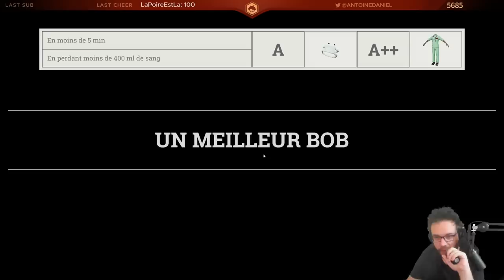QU'AVONS NOUS FAIT | Surgeon Simulator 2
Première partie du live sur l'horrible Surgeon Simulator 2 en compagnie de Fred !